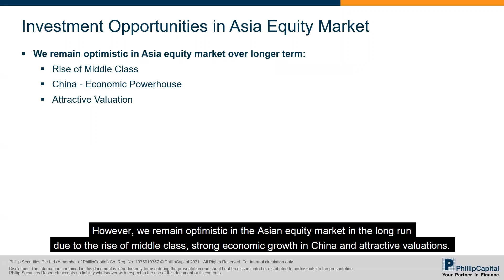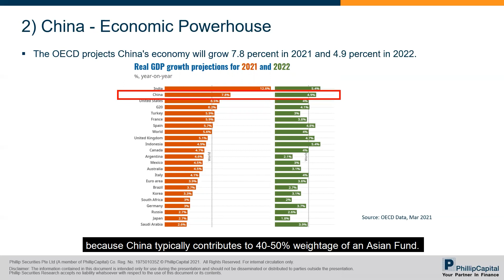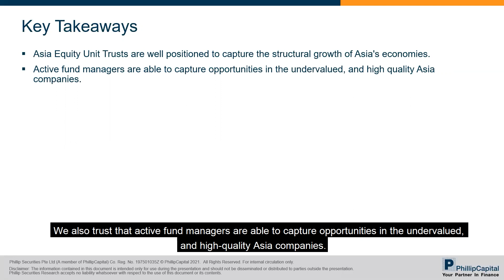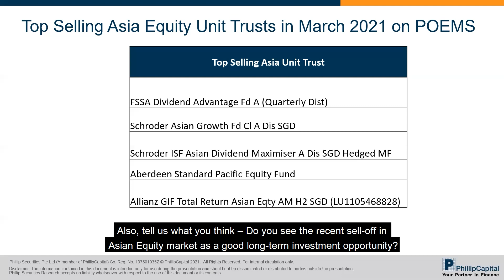Asia Equity Unit Trusts Remain Attractive: Market Watch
Speaker: James Ooi Chia Jin

In 2020, there were 2 billion in the middle class in Asia, representing 54% of the global middle class.
By 2030, Asian middle class will increase to 3.5 billion and represent 65% share of the global middle class. This phenomenon is going to transform Asia into a consumption powerhouse, and the middle class would be the engine of future economic growth in Asia.

Despite the pandemic, we remain optimistic in the Asian equity market in the long run due to the rise of middle class, strong economic growth in China and attractive valuations.

Market Watch In Summary:
0:21 - Investment Opportunities in Asia Equity Market
0:37 - Rise of Middle Class
1:08 - China as an Economic Powerhouse
1:42 - Attractive Valuation
2:05 - Key Risks
2:23 - Key Takeaways
New to the markets or just looking to brush up on your skills? We offer a range of resources to help you find opportunities to take your trading to the next level: